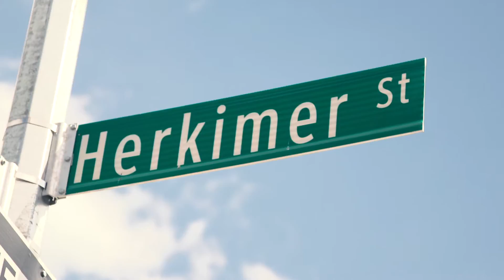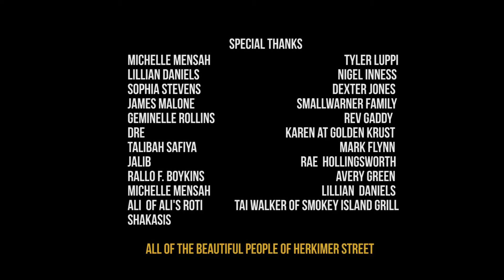WELCOME to HERKIMER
Love ,
STOOP55